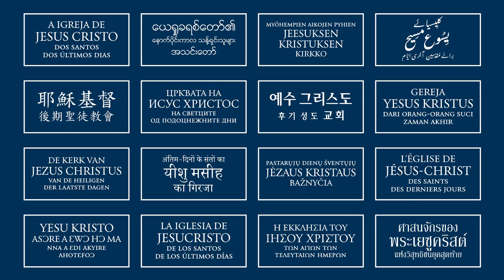The Name of the Church Is Not Negotiable | Neil L. Andersen | October 2021 General Conference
Elder Neil L. Andersen speaks at the 191st Semiannual General Conference of The Church of Jesus Christ of Latter-day Saints on October 2-3, 2021.

When we willingly follow the counsel of the Lord as revealed through His living prophet, especially if it runs counter to our initial thinking, requiring humility and sacrifice, the Lord blesses us with additional spiritual power.